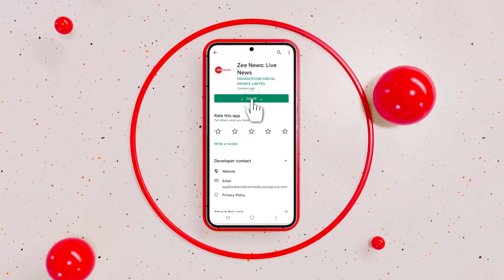इमरान खान बोले लंदन से चुनाव जीतने आएगा 12वां खिलाड़ी | Imran Khan | Shehbaz Sharif | Hindi News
PTI के चीफ और पाकिस्तान के पूर्व प्रधानमंत्री इमरान खान ने अब नवाज़ शरीफ पर भी खुलकर हमला बोल दिया है. उन्होंने कहा कि जब मैदान तैयार हो जाएगा. तो लंदन से चुनाव जीतने के लिए आएगा 12वां खिलाड़ी.

PTI chief and former Prime Minister of Pakistan Imran Khan has now openly attacked Nawaz Sharif as well. He said that when the ground will be ready. So the 12th player will come to win the election from London.